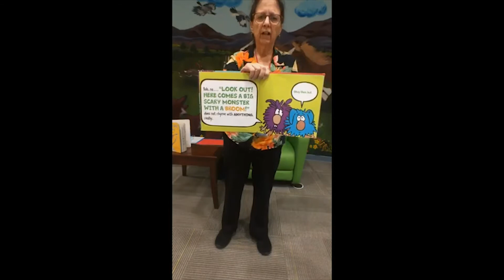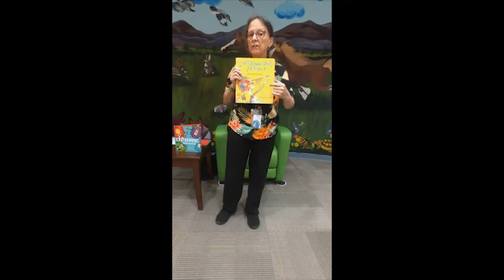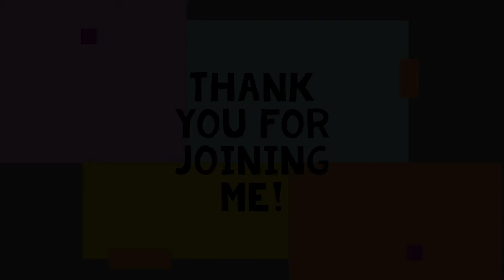Storytime with Ms. Barbara - Ep. 005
Produced by the Williamson County Public Library.